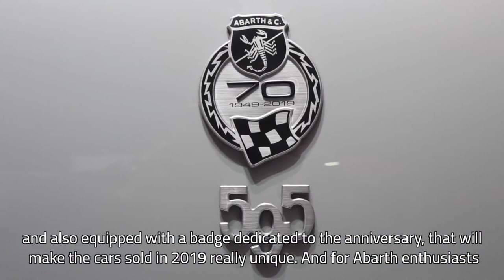Fiat at Geneva Motor Show 2019 - Interview with Luca Napolitano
The amazing Abarth 595 esseesse is back, breathing new life into a name deeply rooted in the brand's history, looking right back to its origins, when the Sixties tuning kits made Karl Abarth's fortune as the inventor of the kits designed to boost the performance of mass production cars.